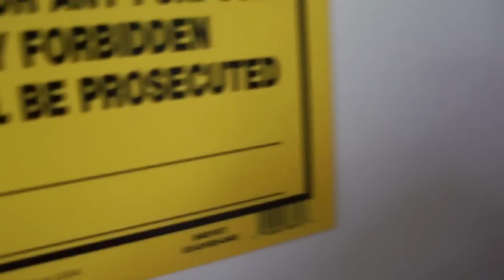Hellyeah - Band of Brother Chapter 3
HELLYEAH talks about how they formed. Get the singles Band of Brothers and War In Me for free when you pre-order anything